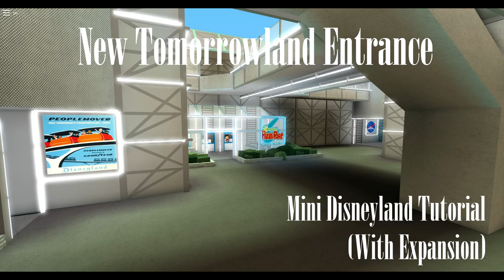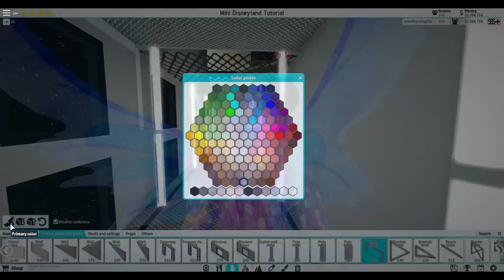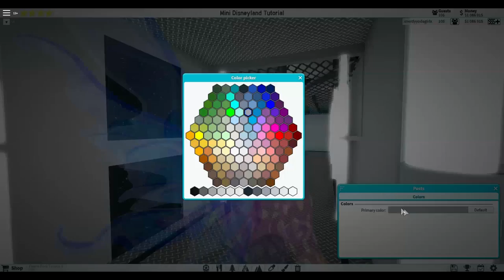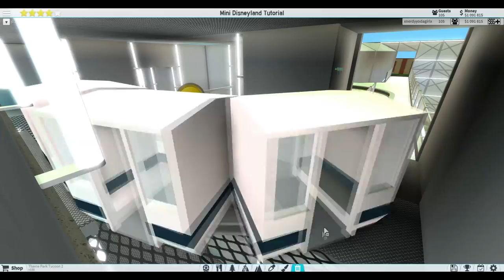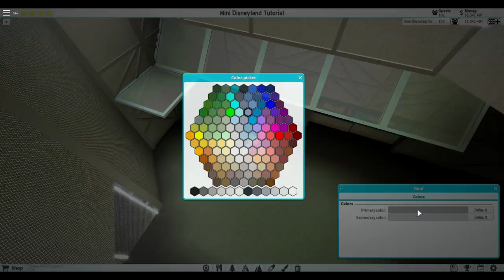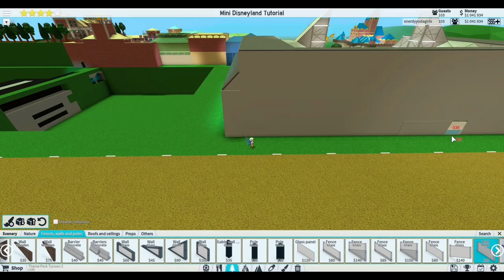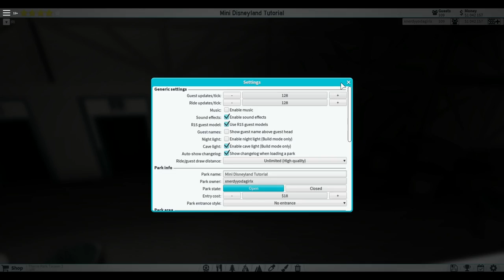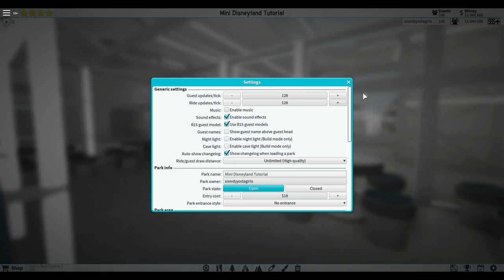TPT2 Tutorial Tuesday: Mini Disneyland - Tomorrowland - People Mover Part 2 & Pizza Port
There are alot of different ones in the decal library.

Mountain Jump by Coyote Hearing